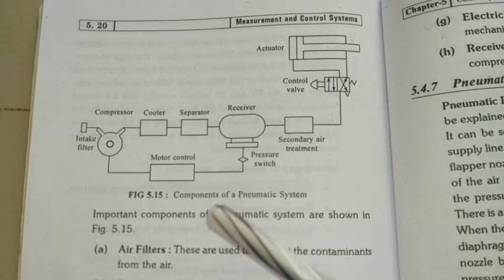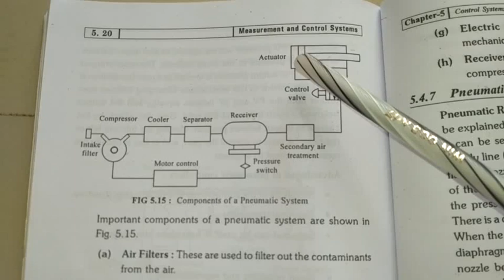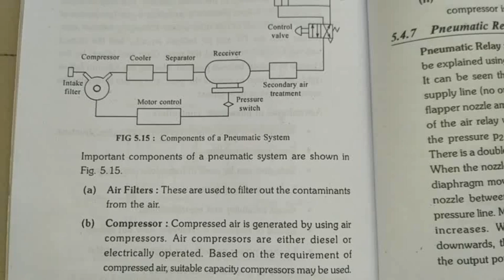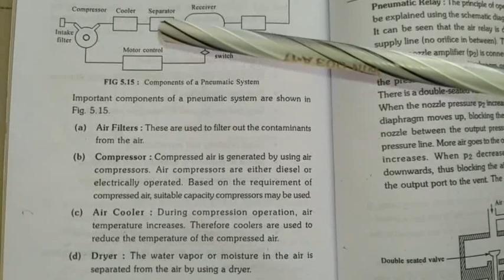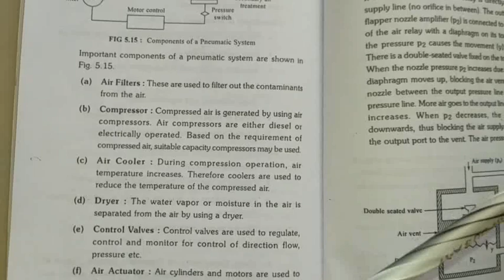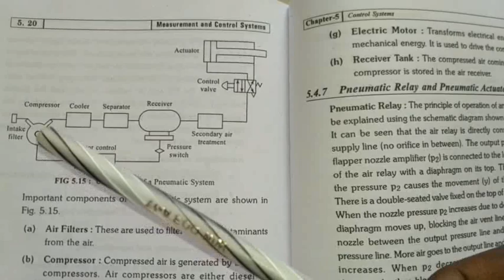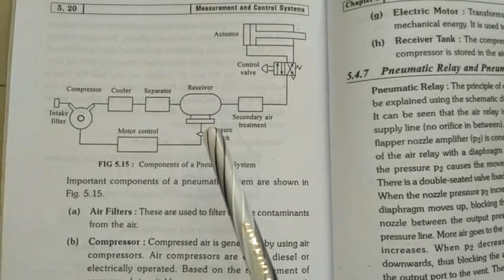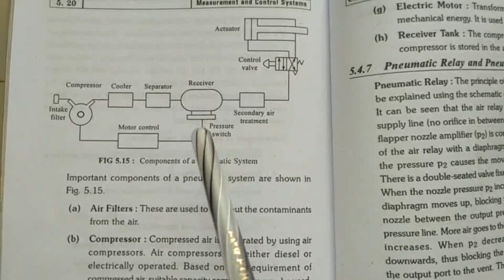Pneumatic system and it's components working principle telugu lecture